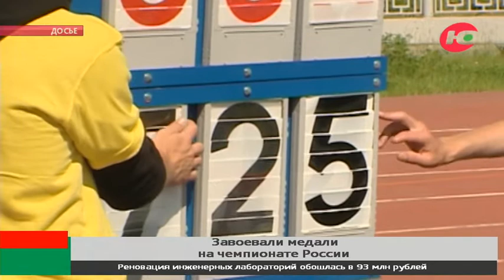Спортсмены Центра адаптивного спорта Югры завоевали медали чемпионата России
6 медалей различного достоинства завоевали спортсмены Центра адаптивного спорта Югры на чемпионате России по лёгкой атлетике спорта слепых. Соревнования прошли в Уфе.